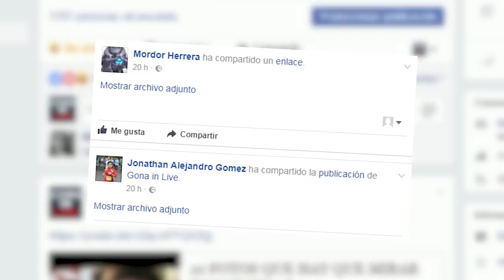¡¡ABRIENDO LLAMAS DE LA TORMENTA!! | FORTNITE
Un saludo.